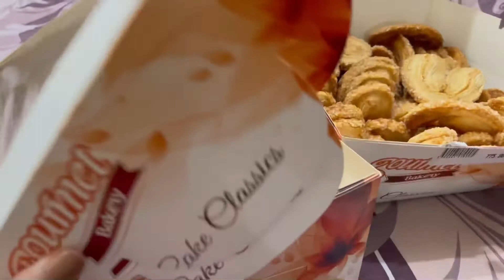Vlog | White Egg Plant || Sufaid Baingan || Gourmet Biscuits